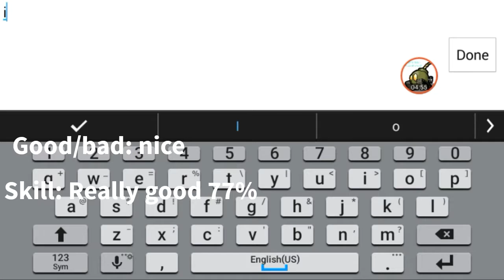New block strike mode surf beta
The surf beta is to surf till the end of the map also will be shields in the next update or not?